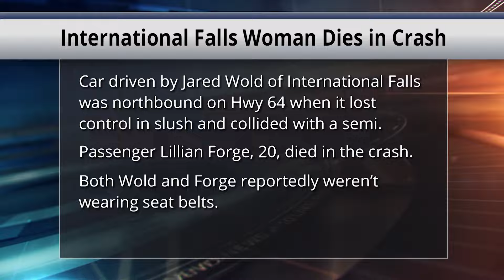International Falls Woman Dies Following Head-on Crash in Hubbard County | Lakeland News